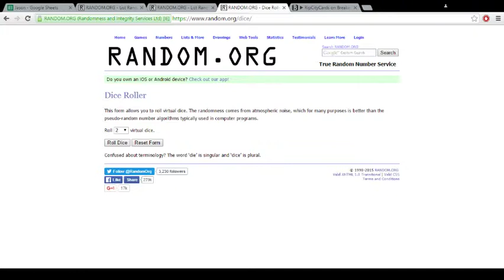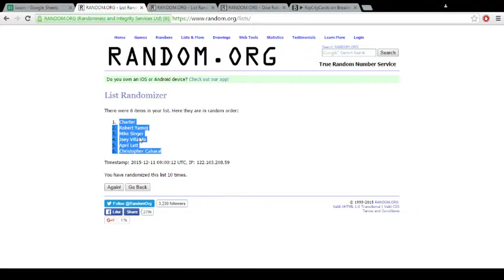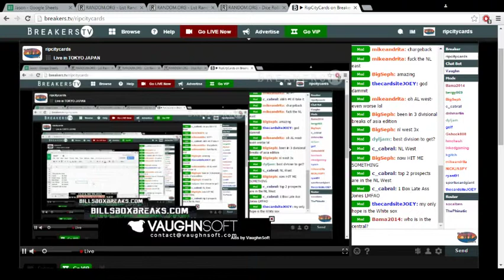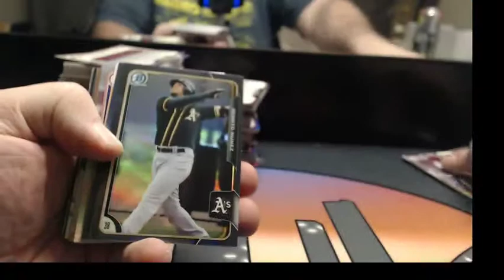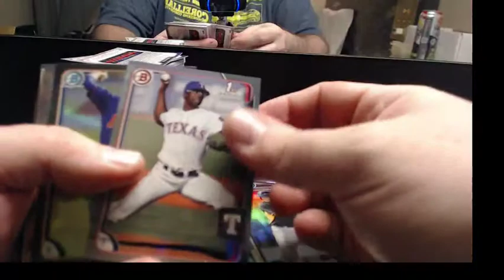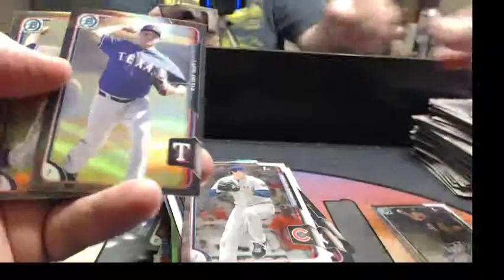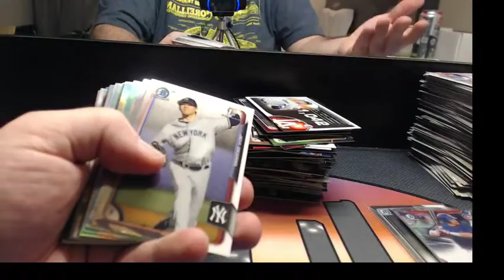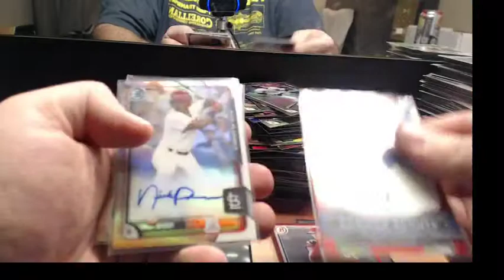2015 Bowman Draft 1 Box Random